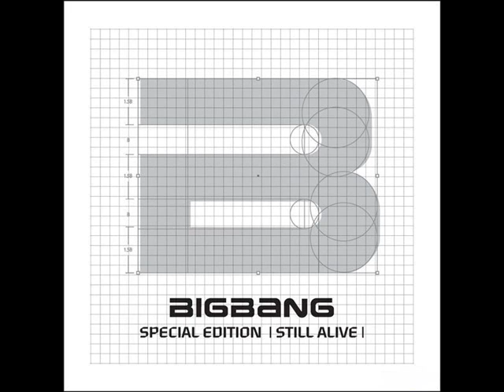Bigbang - EGO FULL VERSION(ALBUM)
Bigbang
Bigbang
Bigbang
Bigbang
Bigbang
Bigbang